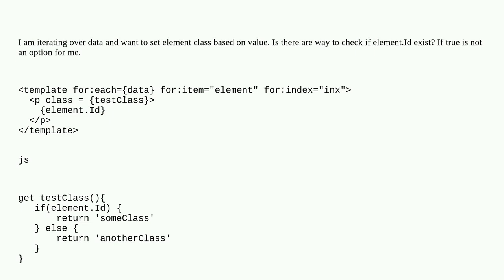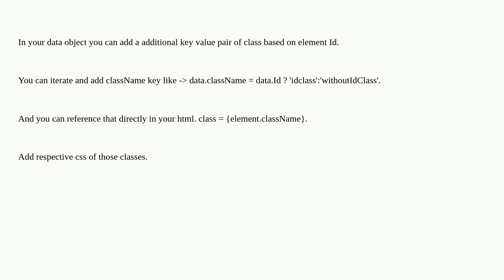Salesforce: LWC dynamic css based on iterated item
LWC dynamic css based on iterated item

A special thanks goes out to the awesome community

  lightning-web-components javascript css